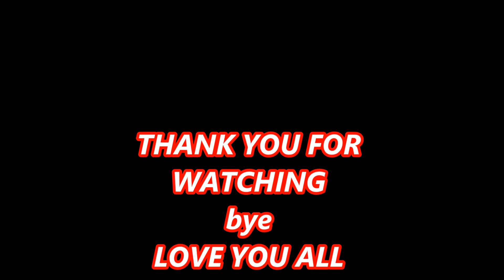DIY make setting spray | 100% working | Makeup Forever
hello everyone,i'm sharmili,in this video i'm gonna show you to make diy MAKE UP SETTING SPRAY. at affordable price.

products list-
1.glycerin
2.alovera gel
3.purified water
4.spray bottle
5.rose water